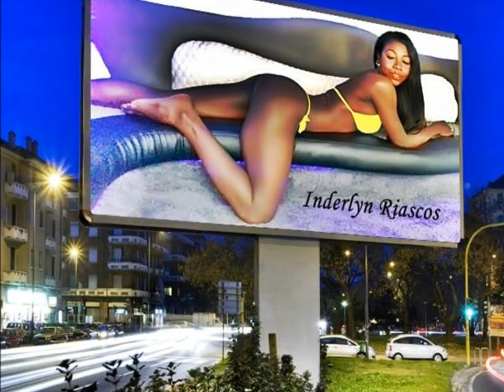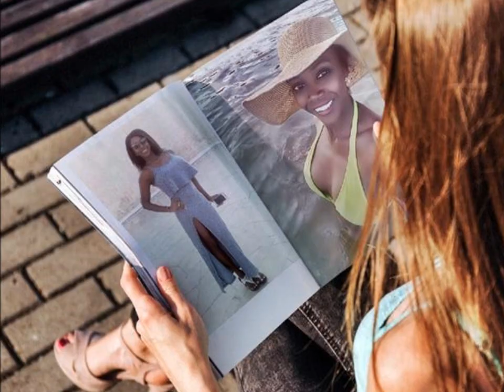Mujer - INDERLYN RIASCOS